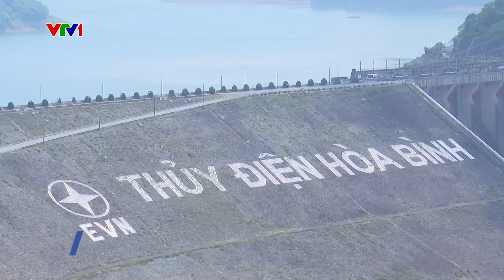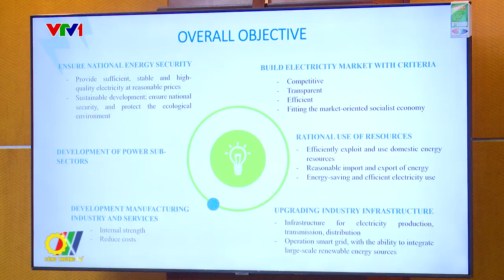Quy hoạch phát triển điện lực quốc gia giai đoạn 2021 - 2025 tầm nhìn 2050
Thời gian qua Bộ Công Thương đã khẩn trương xây dựng, hoàn thiện dự thảo và nhiều lần báo cáo Thủ tướng Chính phủ xin chủ trương phê duyệt Quy hoạch điện 8. Quy hoạch điện 8 là một quy hoạch rất quan trọng nhằm đảm bảo vững chắc an ninh năng lượng quốc gia, có chất lượng cao với giá thành hợp lý cho phát triển kinh tế - xã hội. Sau khi Việt Nam cam kết đạt mục tiêu phát thải ròng bằng 0 vào năm 2050 tại Hội nghị Thượng đỉnh về biến đổi khí hậu (COP26) và tham gia Chương trình Đối tác chuyển đổi năng lượng công bằng (JERT), việc hoàn thiện Quy hoạch điện 8 càng trở nên thách thức và cần thêm nhiều thời gian để rà soát và đưa ra những điều chỉnh phù hợp nhằm đạt được các mục tiêu về chuyển dịch năng lượng và khí hậu…